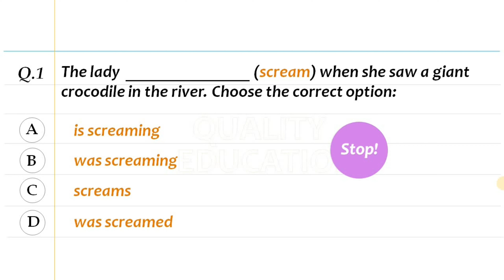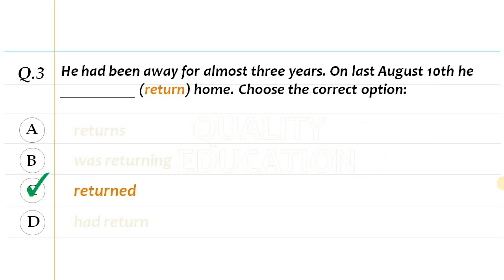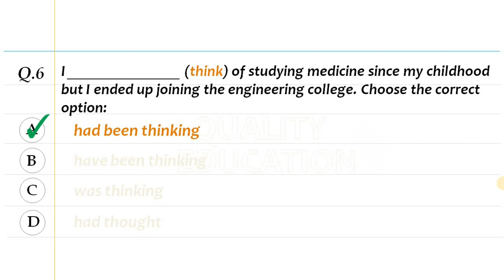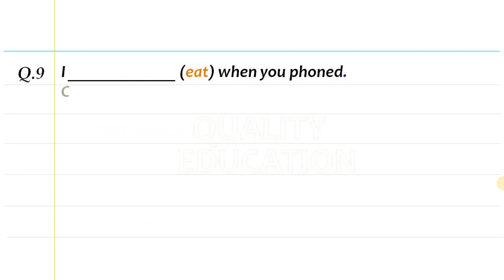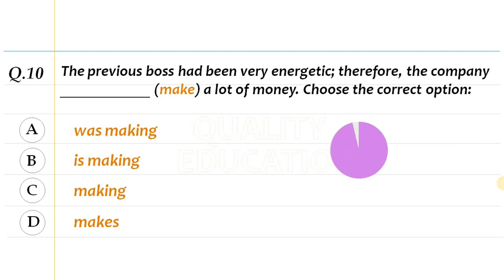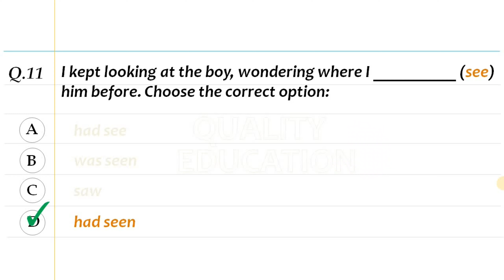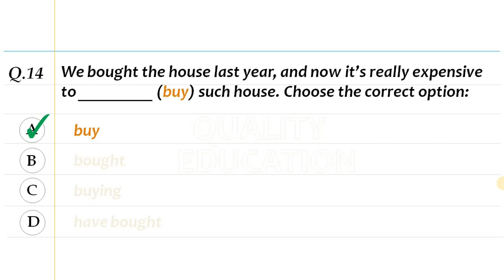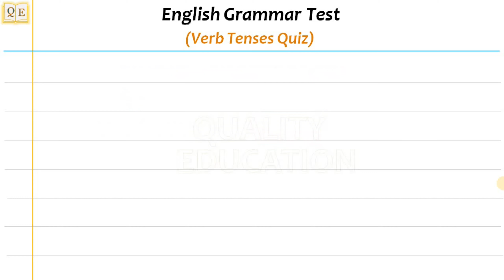Test your English grammar | Correct form of Verb | Practice test - all Past Tenses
In this video, you will practice verb tense. The practice test includes past indefinite, past continuous, past perfect, and past perfect continuous tense.

Tenses are the most important part of the English Language. If you wish to write a correct sentence or wish to say anything to anyone, you need to express the idea in the right form of Tense. A little knowledge or incorrect knowledge of the tenses can create big trouble in both English writing and speaking.

The four main types of verb tenses and two forms can be used in a variety of combinations to create unique meanings. With so many options, it can be hard to determine what type of verb tense to use at the appropriate time. However, if you study and practice then you don’t really need to worry about it.